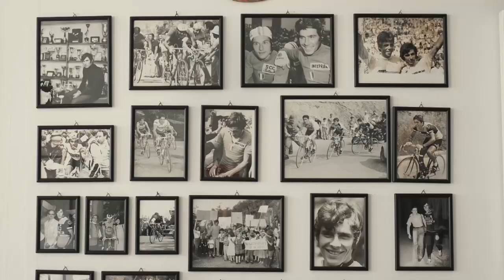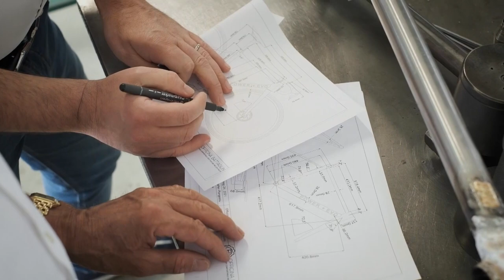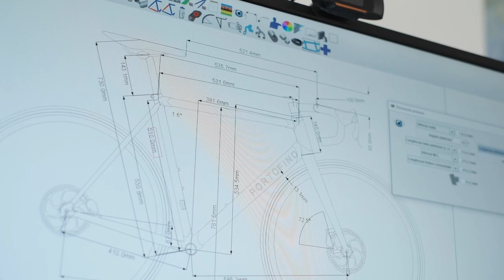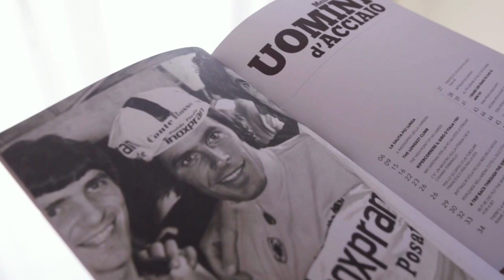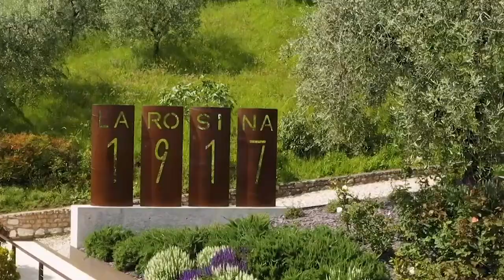BATTAGLIN bike Owner shares his opinion on the PORTOFINO Disc: “It’s scary how FAST it is!”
Want to hear the opinion of a Battaglin Owner on the Officina Battaglin Portofino Disc?

In this video, Orest Massiti from Canmore, Canada, tells everything you need to know about how the bike really rides.

A few months ago, Orest and his wife Susan visited us in Marostica during a long cycling trip.

It was the second time he visited us…

In fact, the first time he ordered a Portofino with disc brakes!

So, after one year and a half, we wanted to know if he was satisfied with the bike...

And here’s what he told us.

“Two years ago I planned to come here to Italy to ride in the Alps with three friends from Canmore.

I remember reading and watching Giovanni Battaglin in the eighties when I started to cycle on how he won the Giro and Vuelta…

I had learned that he had a museum with all different artifacts from when he raced…

So I wanted to come by and see the museum.

I knew that he had been making bikes back in the day… I didn’t know that he was back making steel bikes.

I caught my eye on the Portofino.

I had no intention of buying a bike… But it was my son who convinced me saying “You’ve been buying us bikes and sporting equipment for all these years, you should treat yourself!”.

So I got talking to Alex and Giovanni took all my measurements (because they are custom fit).

I really fell in love with the looks of the bike.

We basically spent one afternoon here… And when we came back for the second day I made up my mind to order a Portofino.

The rest, as they say, it’s history.

That was at the end of September 2019.

The bike arrived in January 2020 and I was looking at this bike in amazement, looking at the quality and such.

Last summer (summer 2020) every chance I had I’d get it onto the road.

It blew away my expectations, people would see the bike and go with “It’s too nice to ride”...

And I would tell them “As beautiful as it is to look at, it even rides more beautiful that what it is to look at".

It exceeded my expectations, in all departments.

I wasn’t interested in getting a carbon bike because I broke one in a bike race back in the nineties and I wanted to stay away from it for that reason.

I’ve been on rides of up to 270 kms, locally and where we live in Canada…

And when I get off the bike my body feels totally fresh (other than my legs that are tired).

Every time you push on the pedals (and at my age it gets harder and harder) every pedal stroke in the bike is so efficient…

And one thing that I found all along with the bike is how fast it is descending.

One of things that I was debating on and Alex convinced me to go with was disc brakes.

Now that I’ve been in the Alps and even on any of the roads around Marostica I’m glad that I chose that…

Because the bike is so fast going downhill, so having those disc brakes and their stopping power… I don’t know if a rim brake bike would have been the same.

I wouldn’t have been as safe, I wouldn’t have felt as safe descending with a rim-brake bike as I do on the disc.

It’s scary how fast it is…

It really is a joy to ride in these mountains here.”

ABOUT OFFICINA BATTAGLIN

Officina Battaglin is the steel bicycle brand founded by the 1981 Giro-Vuelta double winner Giovanni Battaglin and his son Alex.

With its collection of custom steel frames and bikes handbuilt in Italy, Officina Battaglin is the only bicycle brand managed in person by a Grand-Tour winner.

Each steel frame is made to order and designed to the owner’s specifications by Giovanni Battaglin himself, to deliver the most comfortable and pleasant riding experience.

Follow Officina Battaglin on FACEBOOK!

Follow Officina Battaglin on INSTAGRAM!

Action clips credits:
Bob McKerrell Photography